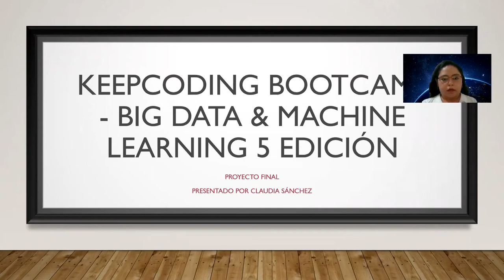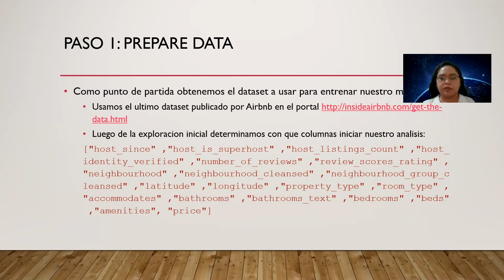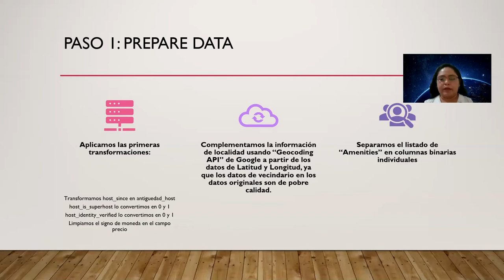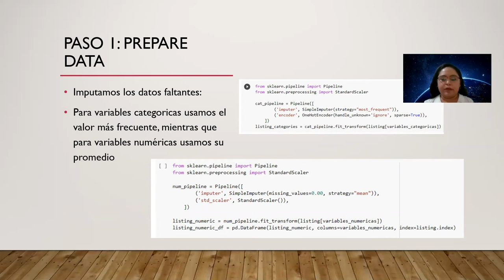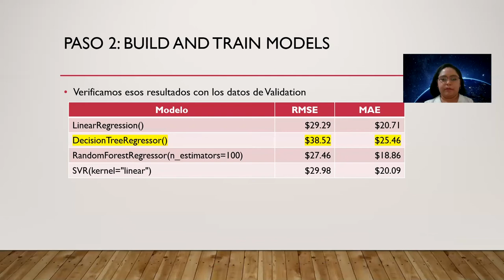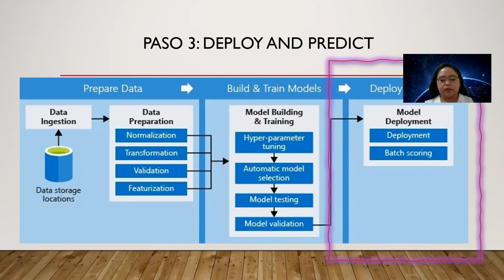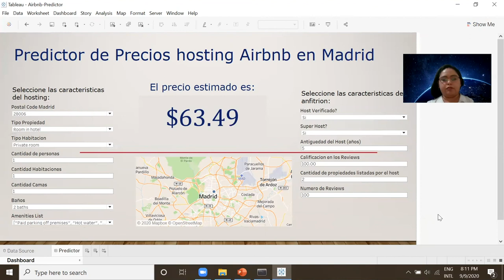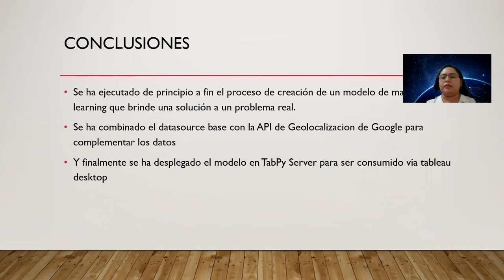Trabajo Final del Full Stack Big Data & Machine Learning Bootcamp V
Este video es de la presentación del Trabajo Final del Full Stack Big Data & Machine Learning Bootcamp V de la alumna: Claudia Ivette Sánchez Delgado
Si quieres ver más éste es el repositorio de GITHUB del proyecto